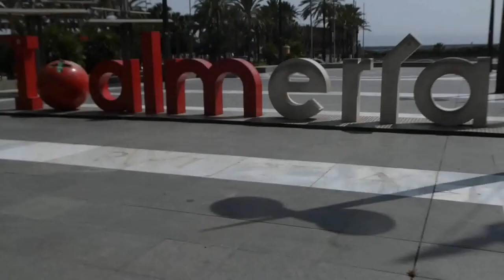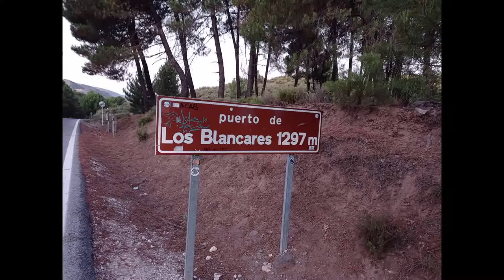Camino Mozarabe Part 1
Le Camino Mozarabe démarre à Alméria, Malaga ou Jaén. Le tracé le plus long part d'Alméria, passe à Grenade, traverse Cordoue et rejoint la VBia de la Plata à Mérida. La première partie de mon Camino Mozarabe va d'Alméria à Grenade.
A Alméria, Nely Pascual de l'Association d'Alméria accueille les pèlerins qui se font connaître et leur apporte aide et assistance sur plusieurs étapes : un grand merci Nely, muchas gracias Nely. J'ai effectué cette première partie de 200 km en 9 jours d'Alméria à Granada